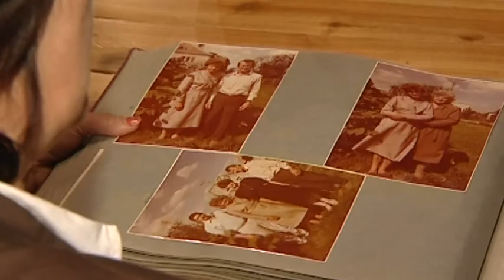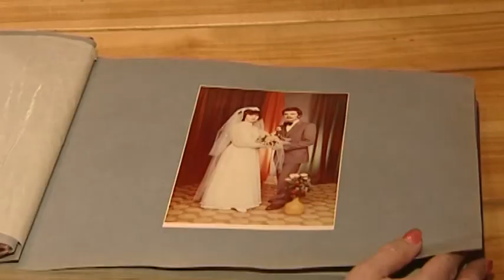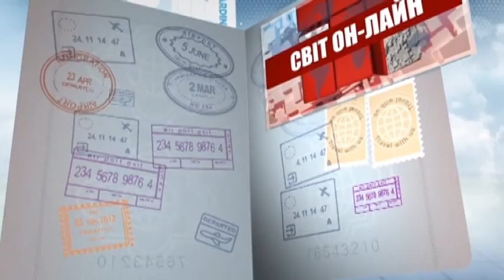Світ ON-LINE: Литва. Частина V (02 10 2016)